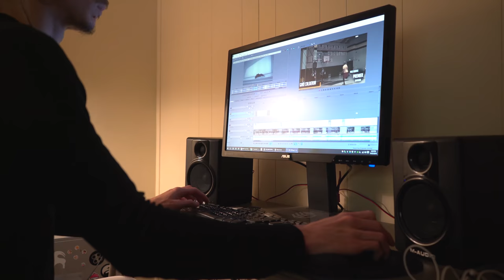Old // 10.23.15 Daily Vlog